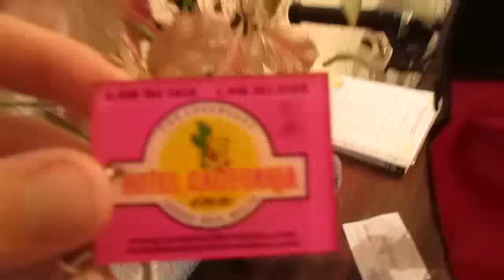Duzer Down-Baja Boy!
Ryan gets a boost through Tijuana with his buddy Richie, and from there on out, it's all Mexico lindo!